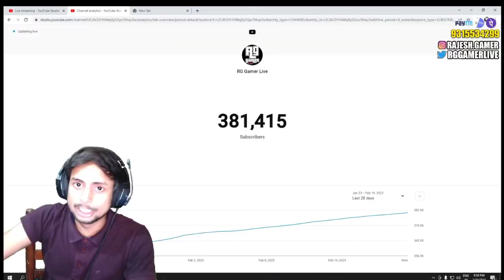UNEXPECTED (1V4)CLUTCH AGAINST @RGGamerLive🤬🔥😂-para SUMSUNG A3,A5,A7,J2,S5,S6,S7,S9,S10,A20,A30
UNEXPECTED (1V4)CLUTCH AGAINST @RGGamerLive 🤬🔥😂-para SUMSUNG
 A3,A5,A7,J2,S5,S6,S7,S9,S10,A20,A30,A50,A70
 DESTROYING RG GAMER

Clash squad grandmaster
Free fire top 1 grandmaster

Gᴜɪʟᴅ 1 :- 61081700
Lᴇᴀᴅᴇʀ :- ᴮᴿᴵᴳᴴᵀबरा्ईट

Gᴜɪʟᴅ 2 :- 71848452
 Lᴇᴀᴅᴇʀ :- ᴮᴿᴵᴳᴴᵀLᵉgeภ∂

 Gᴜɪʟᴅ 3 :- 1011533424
Lᴇᴀᴅᴇʀ :- ᴮᴿᴵᴳᴴᵀ4ce

intense gameplay

RG रोने लगा हारने के बाद para SAMSUNG A3,A5,A6,A7,J2,J5,J7,S5,S6,S7,S9,A10,A20,A30,A50,A70/FREEFIRE

LODUCHAND FULL ANGRY 😡para SAMSUNG A3,A5,A6,A7,J2,J5,J7,S5,S6,S7,S9,A10,A20,A30,A50,A70/FREEFIRE

LODUCHAND CRY AFTER 4-0 para SAMSUNG A3,A5,A6,A7,J2,J5,J7,S5,S6,S7,S9,A10,A20,A30,A50,A70/FREEFIRE

RG gamer axtreame angry para SAMSUNG A3,A5,A6,A7,J2,J5,J7,S5,S6,S7,S9,A10,A20,A30,A50,A70/FREEFIRE

RG gamer angry his teammate para SAMSUNG A3,A5,A6,A7,J2,J5,J7,S5,S6,S7,S9,A10,A20,A30,A50,A70/FREEFIRE

he cry after 4-0 para SAMSUNG A3,A5,A6,A7,J2,J5,J7,S5,S6,S7,S9,A10,A20,A30,A50,A70/FREEFIRE

rg gamer abused my squad para SAMSUNG A3,A5,A6,A7,J2,J5,J7,S5,S6,S7,S9,A10,A20,A30,A50,A70/FREEFIRE

1.Garena Free Fire Indonesia
2.Garena Free Fire Brazil
3.Garena Free Fire Brasil
4.Garena Free Fire India
5.Garena Free Fire Singapore
6.Garena Free Fire Nepal
7.Garena Free Fire Thailand

CONFIGURAĆION PERFECTA para SAMSUNG A3,A5,A6,A7,J2,J5,J7,S5,S6,S7,S9,A10,A20,A30,A50,A70//FREEFIRE